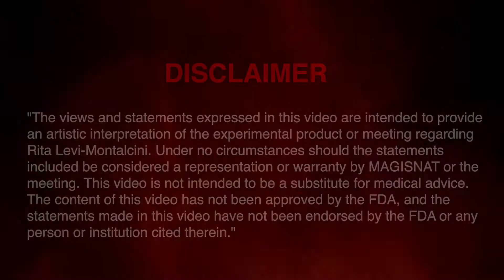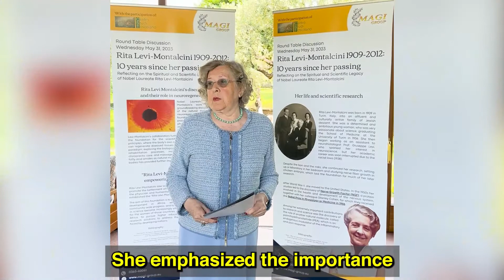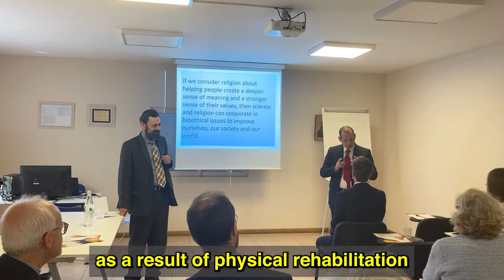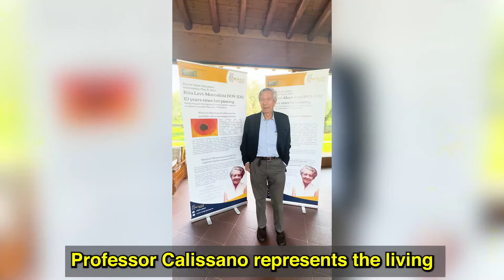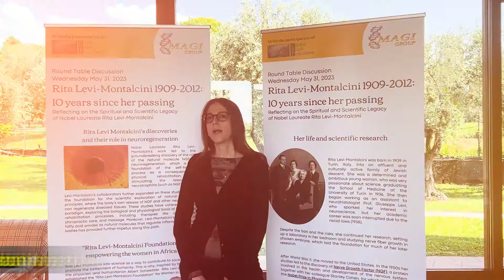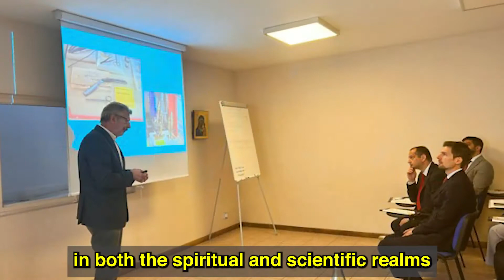MAGISNAT Event: "Reflections on the Scientific Legacy of Nobel Laureate Rita Levi-Montalcini"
MAGISNAT Event: "10 Years since her passing: Reflections on the Spiritual and Scientific Legacy of Nobel Laureate Rita Levi-Montalcini"

On May 31st, a seminar titled "Rita Levi-Montalcini (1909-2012): 10 Years after Her Passing" was held at the MAGI headquarters in San Felice del Benaco (Villa Bertelli-Maestrini). This prestigious event brought together esteemed professors and researchers who had the privilege of directly collaborating with Nobel laureate Rita Levi-Montalcini herself. Among the participants was also Dr. Matteo Bertelli, the President of MAGISNAT, who had a decade-long collaboration with Professor Levi-Montalcini in relation to the Foundation for Africa.

Professor Levi-Montalcini, the recipient of the Nobel Prize in Physiology or Medicine in 1986 for the discovery of Nerve Growth Factor (NGF), was an immensely important figure in Italian and global science. Her research revolutionized our understanding of the nervous system and had a significant impact in the field of neuroscience. Her work paved the way for new treatments for a range of neurological disorders, including Alzheimer's, Parkinson's, and multiple sclerosis.

Company Name: MAGISNAT
Contact Person: Matteo Bertelli MD, PhD
Address:Atlanta Tech Park 107 Technology Parkway Suite 801
City: PEACHTREE CORNERS
State: GA 30092
Country: United States